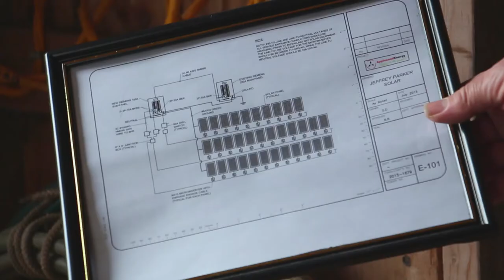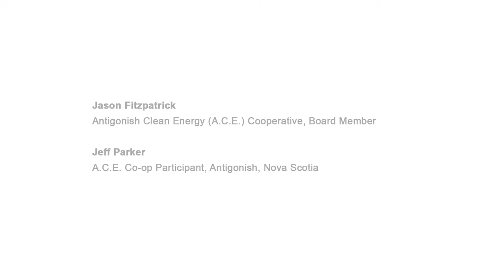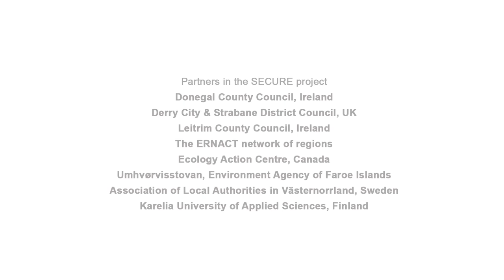Antigonish Community Energy Coop: Best Practices from Nova Scotia Smart Energy Community Planning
Find out more information about the Antigonish Community Energy Coop